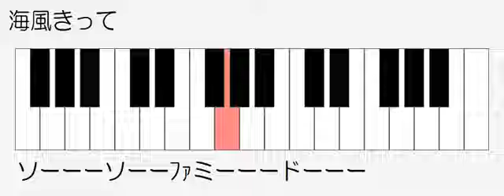海かぜきって ドレミ鍵盤つき